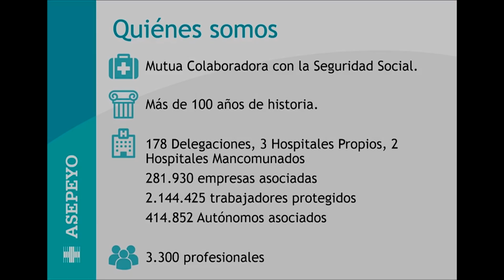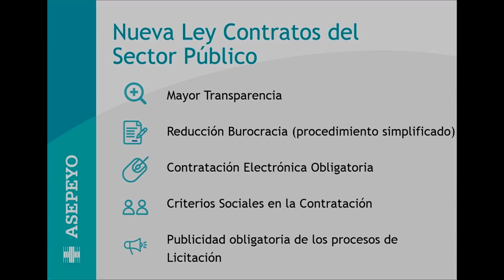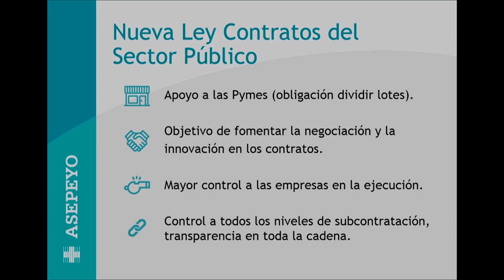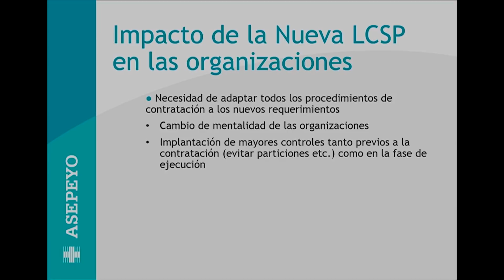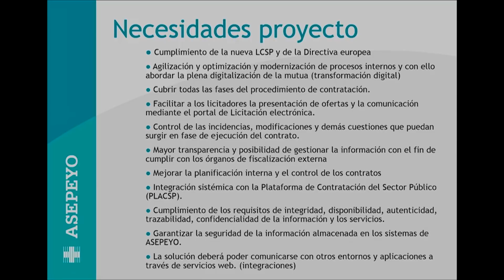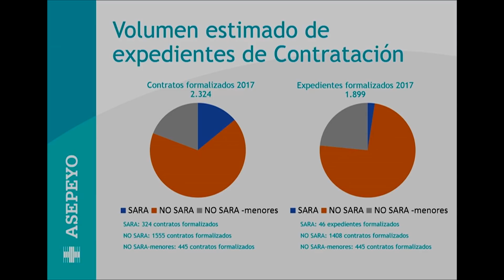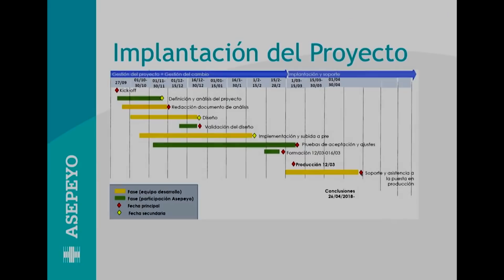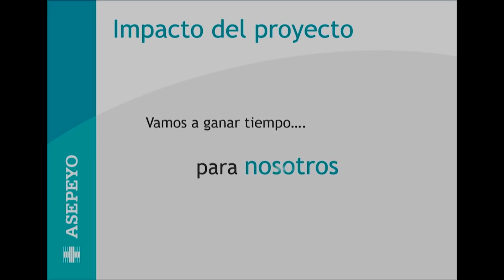Govern Digital 2018, experiencia en Contratación Electrónica por ASEPEYO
Experiencia de ASEPEYO en Contratación Electrónica por Adriana Bronte (Directora de Contratación ASEPEYO), Joan Güell  (Director del Área Jurídica de Contratación ASEPEYO) y Safwan Nassri (CEO de PIXELWARE) en el Congreso Govern Digital 2018.

Rápido resumen sobre la Nueva Ley de Contratos del Sector Público y la Contratación Electrónica Obligatoria. Proceso de implantación e impacto de la Contratación Electrónica en ASEPEYO.

Los pasados miércoles 21 y jueves 22 tuvo lugar el Govern Digital 2018, de nuevo en el recinto del CCCB con la organización de la AOC y LOCALRED. Este evento se ha convertido en la cita ineludible para las Administraciones Públicas de Cataluña, interesadas en conocer la tecnología aplicada al mundo local. La muestra de la importancia de este evento es que, como en ediciones anteriores el aforo estuviera completo.

PIXELWARE como no podía ser de otra manera, por su implicación en la implantación de diversos proyectos en Cataluña en Contratación Electrónica, participó como patrocinador platino en el Congreso, con la presencia física en stand y con el patrocinio dos sesiones.

Contratación Electrónica: Experiencia con la nueva LCSP por ASEPEYO

Tras la introducción de Safwan Nassri CEO de PIXELWARE, Adriana Bronte realizó su exposición sobre las novedades de la nueva Ley de Contratos en el Sector Público (LCSP) y el impacto de esta en la contratación de los organismos públicos. Explicó a los asistentes como afronta ASEPEYO la adaptación a la nueva Ley, y cuales son las necesidades de su organización ante el proyecto de implantación de Contratación Electrónica.

Por su parte, Joan Güell pasó a relatar la complejidad del proyecto en cuánto a plataformas a implantar (Plataforma de Licitación Electrónica y Gestor de Tramitación de Expedientes de Contratación de PIXELWARE) e integraciones a realizar. Para concluir, y como parte más interesantes, pasó a enumerar los numerosos beneficios que aporta la Contratación Electrónica a una organización como ASEPEYO.

Estos cambios de la LCSP no solo afectan al departamento de contratación, sino que también afectan a otros departamentos que intervienen en el proceso, por lo que este cambio hacía lo digital es un cambio a nivel global organizativo.

A pesar de que la nueva Ley de Contratos del Sector Público continúa generando dudas en este periodo de adaptación, lo cierto es que ASEPEYO ya se encuentra tecnológicamente preparado para realizar todos sus procedimientos de contratación pública de manera completamente electrónica, y tiene por delante el reto de que esta adaptación se lleve a cabo también en la mentalidad de las personas.